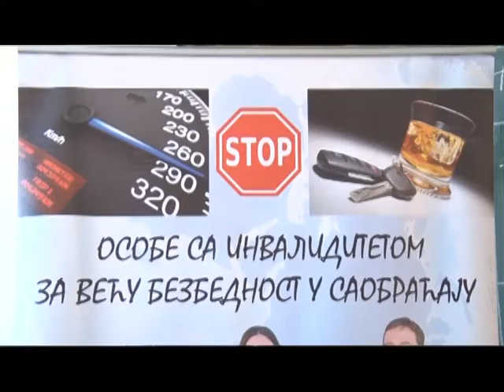Bezbednost U Saobracaju